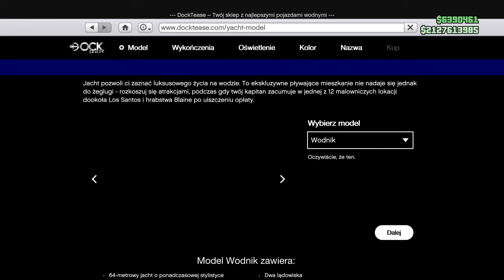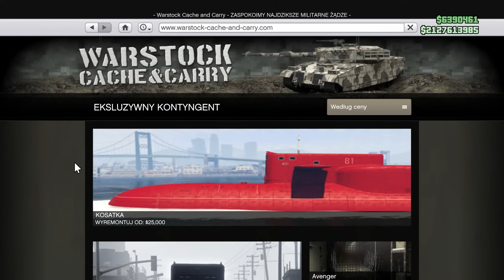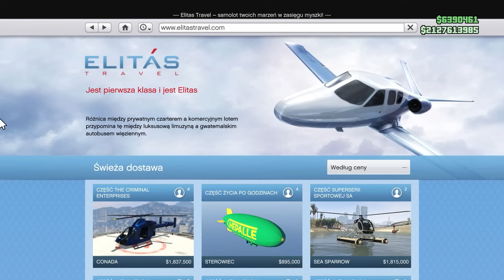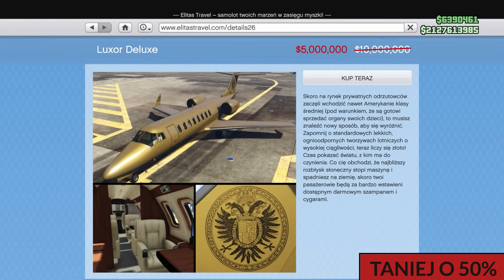MEGA DUŻE ZNIŻKI - CZARNY PIĄTEK 2023 | GTA ONLINE